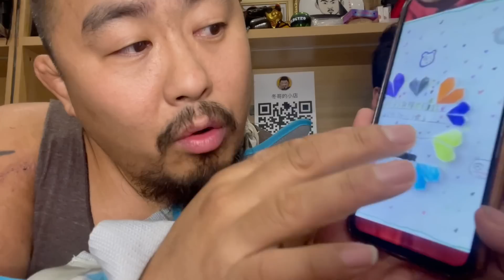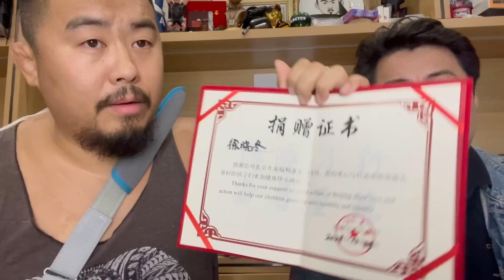23.4.20冬哥辣评：小瑞瑞不同的观点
冬哥节目:北京时间每周四晚22：30《冬哥辣评》油管直播